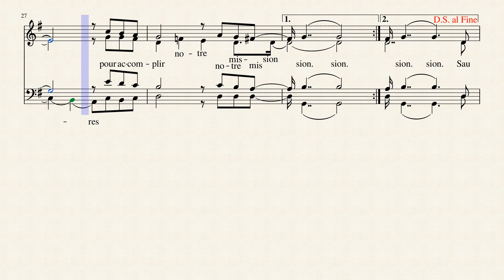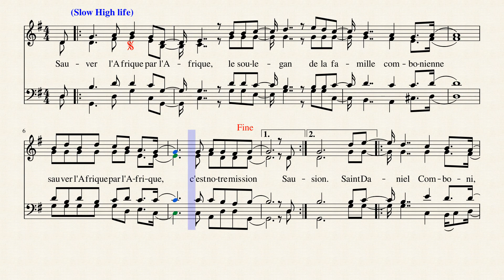Sauver l'Afrique par l'Afrique (Saint Daniel Comboni)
SAUVER L'AFRIQUE PAR L'AFRIQUE

Sauver l'Afrique par l'Afrique, le soulegan de la famille combonienne:
Sauver l'Afrique par l'Afrique, c'est notre mission.

Saint Daniel Comboni, vous qui êtes auprès de Dieu, (priez pour nous)
//:Nous comptons sur vos prières pour accomplir cette mission.://

Couplet:

1-
Apporter l'Evangile de Jésus-Christ, pour que l'Afrique soit sauvée, (c'est) votre mission.
//:Nous comptons sur vos prières pour accomplir notre mission.://

2-
Sacré-Coeur de Jésus, nous t'adorons: de toi, nous trouvons la force pour la mission
//:Nous comptons sur ton amour pour accomplir notre mission.://